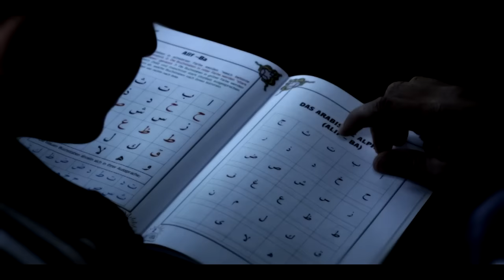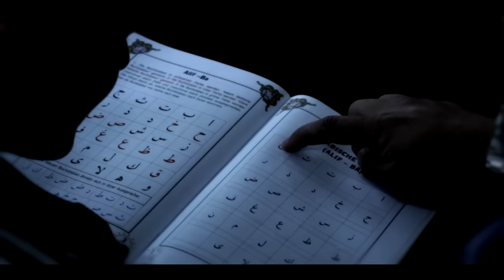Geeflow - Benim Babam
Geeflow resmi kanal / offizieller kanal von Geeflow